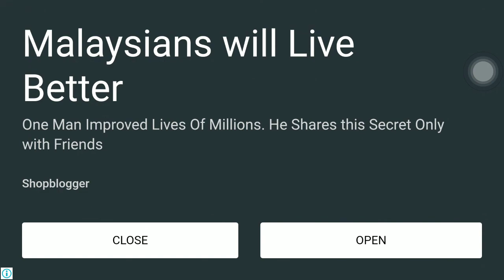Train Simulator from england to france.